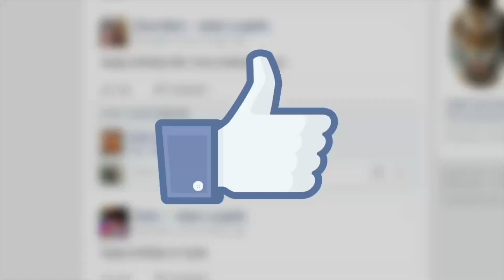I found the HOLY GRAIL of Utah's reptiles...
The Utah Milksnake is likely the rarest snake I have found at the time of posting this video. Many hours were spent into finding one and it was an honor to have seen my work take effect in the form of one of the most beautiful snakes I've ever seen in the wild. They are protected under state law from being collected without a permit. However their populations are declining still not just from poaching but largely from habitat destruction and declining populations of their underground dwelling prey items. All of these factors on top of their elusive nature makes them a very difficult species to find in Utah. I hope this video can contribute to their conservation somehow as they are a very special animal. Thanks to those of you who watched through the whole thing. Creating this video also took a lot of work compared to most of my previous videos on this channel.

Keep in mind I am highly knowledgeable on this subject and I know how to work with these animals. Never try to physically interact with these animals unless you are a trained and/or experienced professional.
This video was made possible with Storyblocks stock footage and audio (not sponsored). Money well spent to help create quality content. Though I have my own theories surrounding herpetology, the bulk of my knowledge comes from many different sources such as the Brave Wilderness youtube channel, Snake Discovery, SciShow, Austin Stevens, The National Audubon Society Field Guide to North American Reptiles & Amphibians by John L. Behler and Wayne King, the Peterson Field Guide to Western Reptiles & Amphibians by Robert C. Stebbins and Samuel M. McGinnis, Inaturalist.org, herpmapper.org, and other fellow herpetologists.